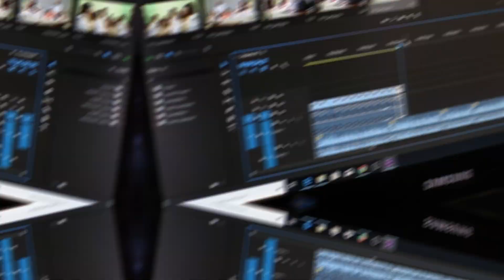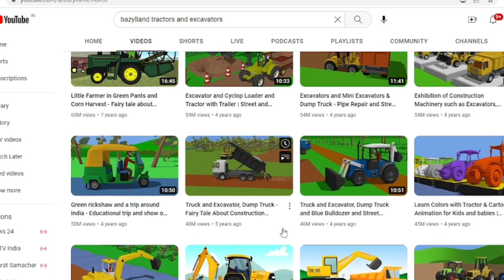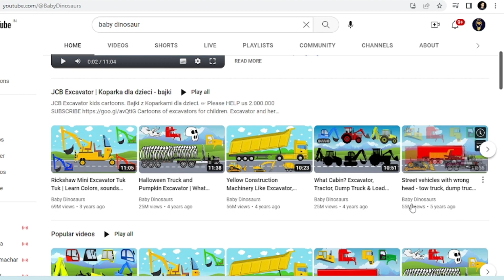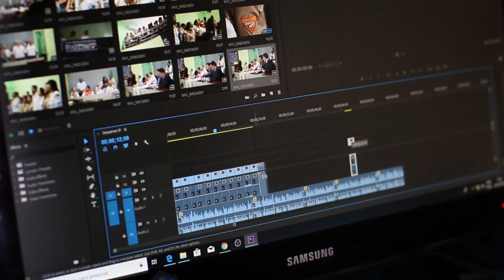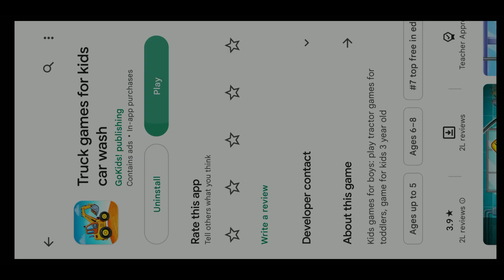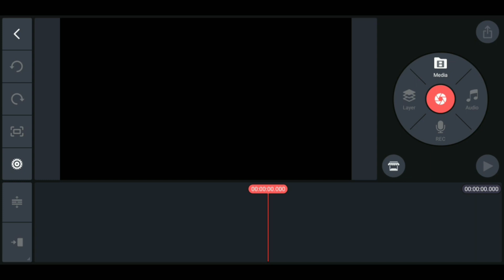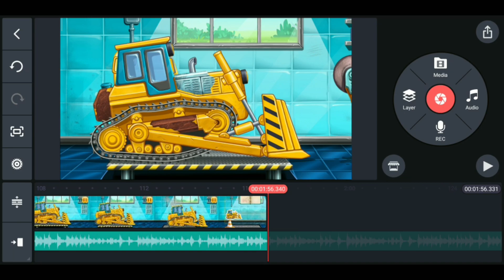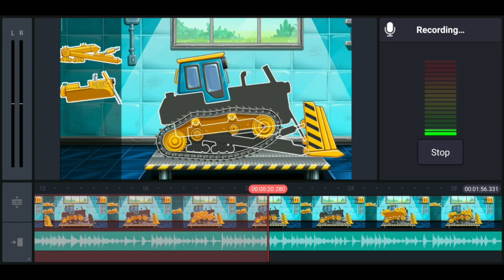बिना खुद का वीडियो बनाएं 😲_ तुरंत इस Channel को बनाना लो _ Copy paste only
बिना खुद का वीडियो बनाएं_ तुरंत es Channel ko बनाना लो _ Copy paste only

in this video we will talk about how to make kids Vehicle Gaming video

Topic Covered:

how to make Copy paste kid's game video
how to earn money from youtube copy paste youtube channel
youtube copy paste youtube channel idea
How to make kids vehicle game copy paste video on youtube and earn money
How to Upload game game videos on youtube
copy paste video earn money no face
Kid's youtube channel No  face  youtube channel ideas 2022
how to cartoon video on YouTube